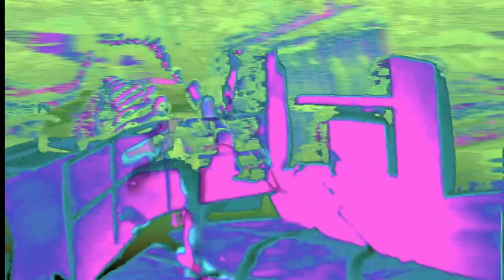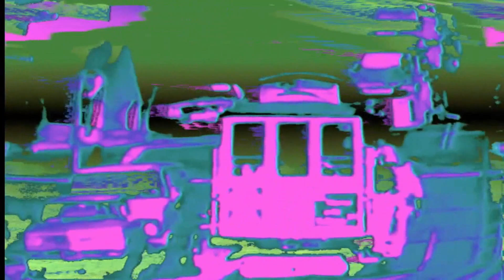Seven Seas | Echo & The Bunnymen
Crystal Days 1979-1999